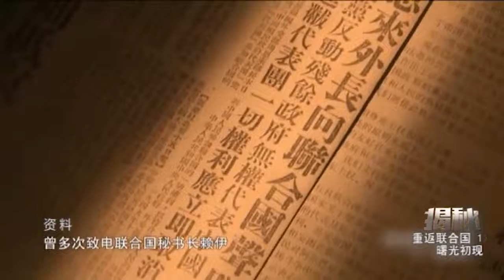揭秘：伍修权在联大发言，霸气十足，痛斥国民党反动残余